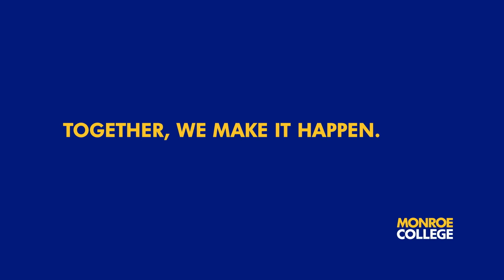Monroe College Graduate Imani 2023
Monroe College is a Private College with 3 physical locations, Bronx, NY / New Rochelle, NY / St. Lucia, West Indies). We also have an amazing Online Program.

Feel free to take a look at our website for more information.

If you have any further questions please reach out to our welcome center. One of our advisors will be happy to answer any questions you may have about Monroe College.

Call them at: 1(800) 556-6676